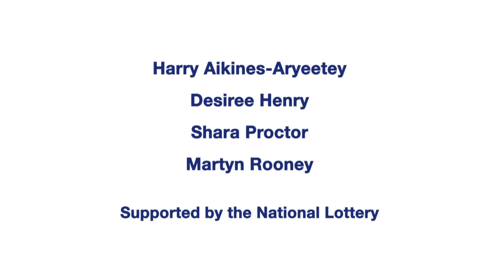How do the British athletes prepare for the Sainsbury's Anniversary Games?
Thanks to lottery players, The National Lottery helps support GB & NI's athletes as they strive for success. Play makes it possible.

Powered by SeenIt.